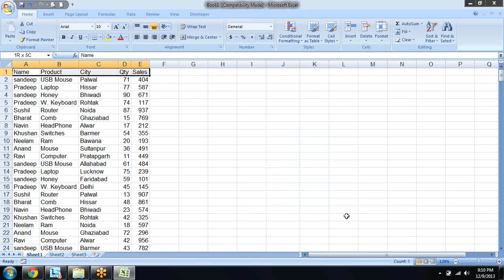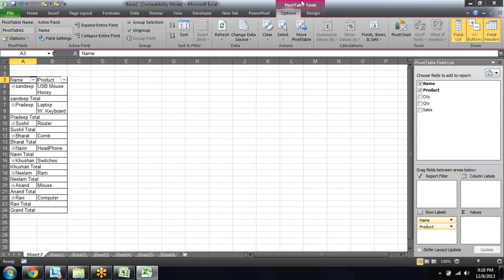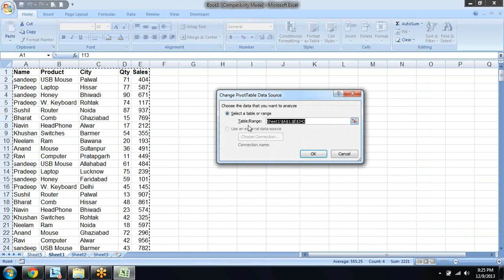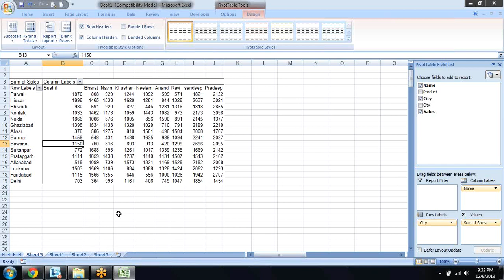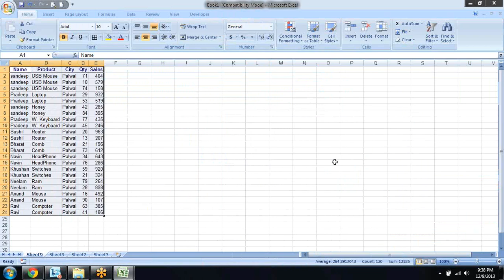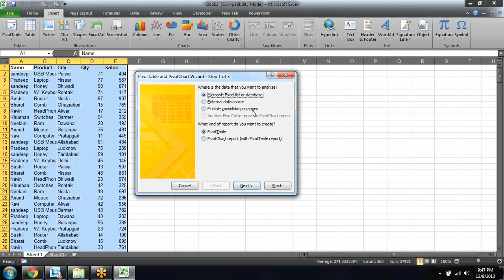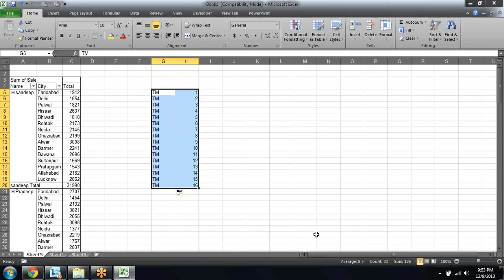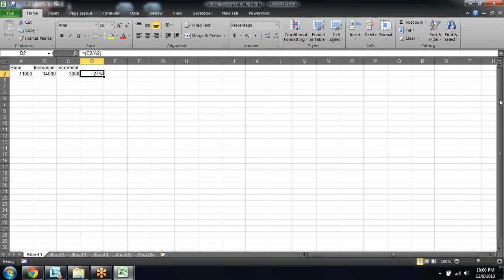Microsoft Excel Training Pivot table 1